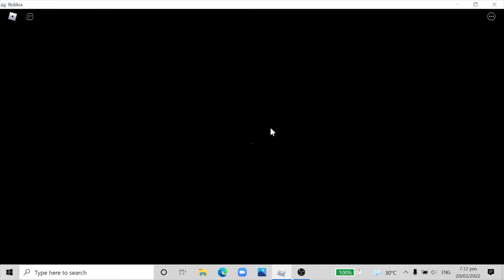Ania's playing Escape the Cinema Obby. Ania Play's Roblox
i was just about to watch a movie with my friend steve but something crazy happened!